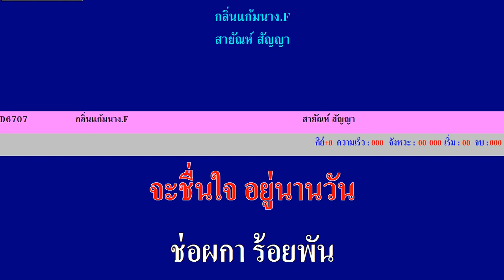กลิ่นแก้มนาง@สายัณห์ สัญญา...Cover Karaoke MIDI sound font.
โอ ระยอง สร้างสรรค์ เพื่อความสุข ให้ได้มีเพลง MIDI ร้องกันแบบหลากหลายสไตล์
ลิ้งโหลด MIDI NCN ไปใช้งานได้ FREE  ด้านล่างได้เลยครับ